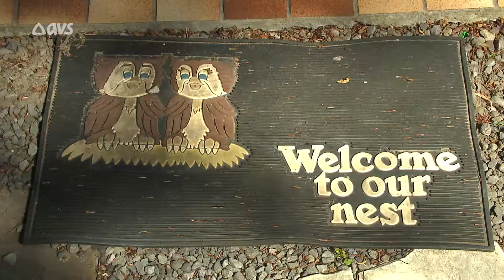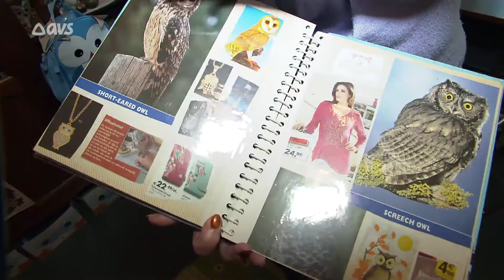Zomerreeks verzamelaars: Jacqueline verzamelt uilen